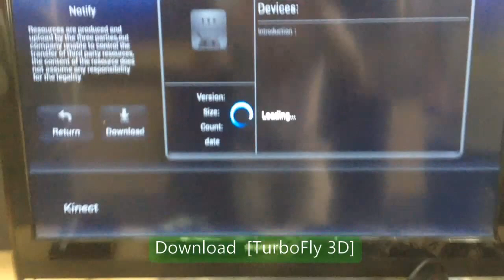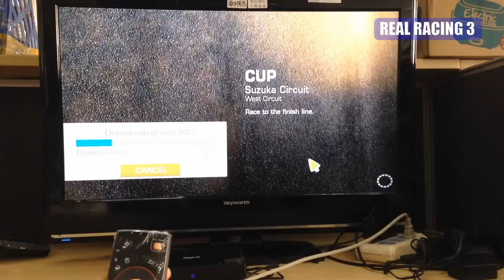Tutorial - Play Games with Air Mouse Wireless Keyboard MeLE F10 Deluxe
Check the games working with F10 Deluxe or F1 Pro to enjoy games like TurboFly, Real Racing 3, Racing Thunder and etc.